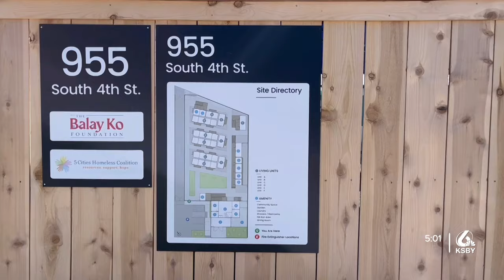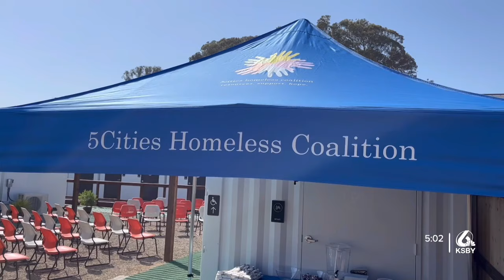New shelter site for the homeless opening soon in Grover Beach